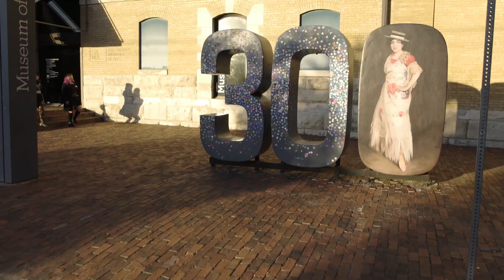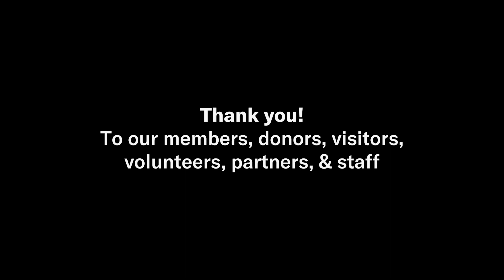Here's to you! Here's to the new year!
Thank you to our members, donors, visitors, volunteers, partners, and staff. Here's to a new year of peace, joy, and art in 2019.